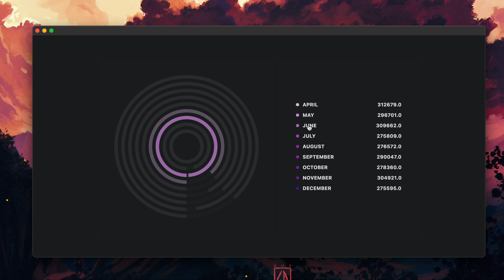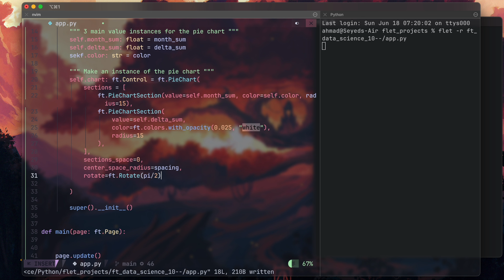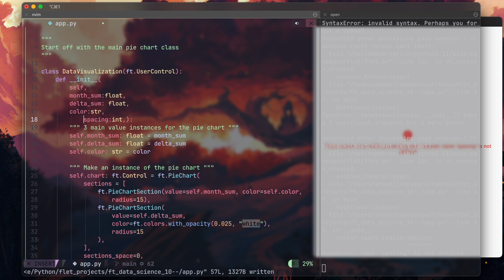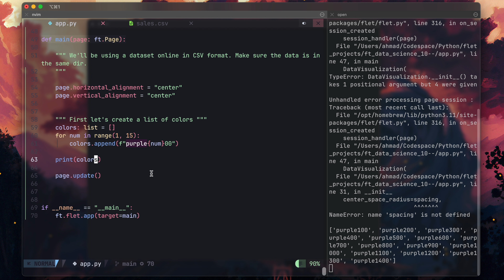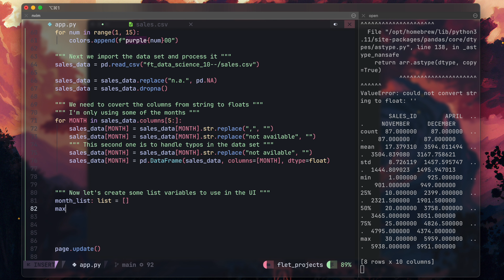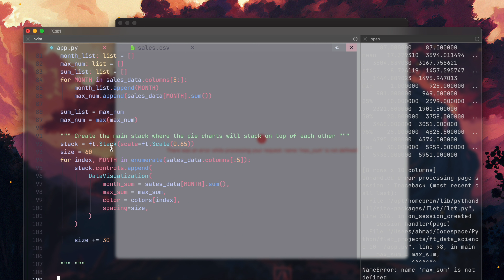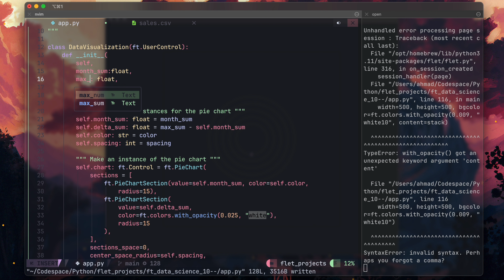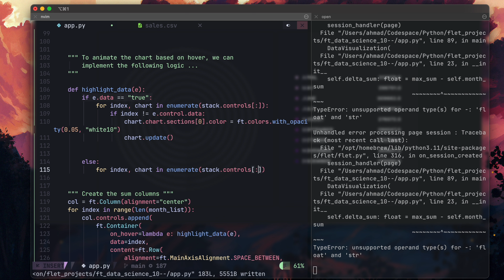Data Analysis + Visualization With Python and Flet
In this Python tutorial we'll go over some basic dataset processing (clearing NAs, changing dtypes, etc) and illustrating the data set in a more visually appealing medium